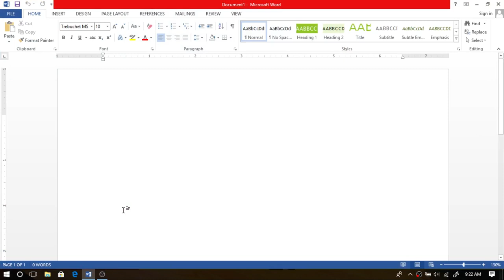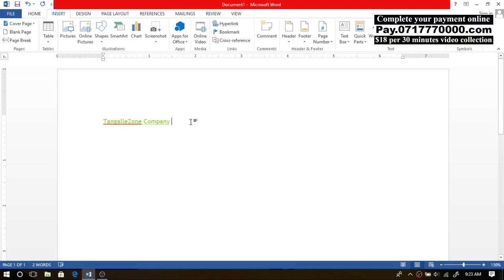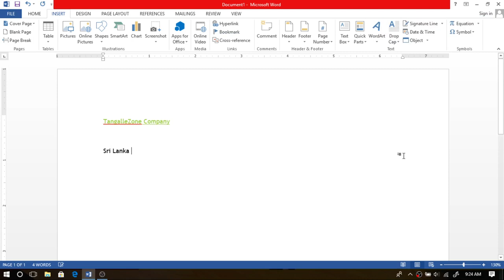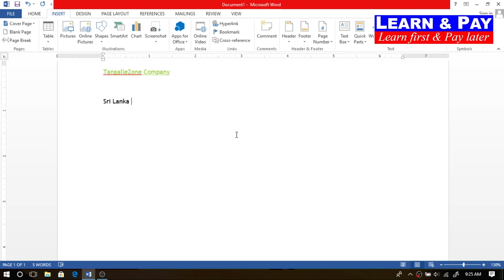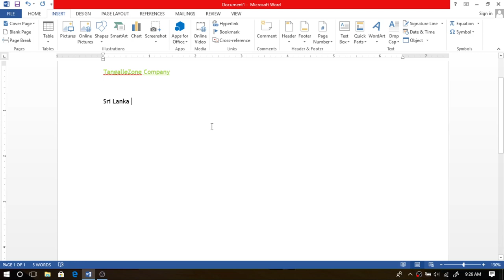Grade 8 ICT | MS Word | Links & Bookmarks | Sameera Rajapaksha (MSc in IT) | Ninaro | Nugegoda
❤️🤗Available services for you...

🎀😄 WhatsApp Support Service | Starting from $1 to get instant answers to your questions | Register

🎀😄 Learn & Pay video series | Students can Learn first & Pay later | International $18 per 30 Minutes Video Collection & Local Rs.1000/= per 1 Hour Video Collection | Pay or Deposit to BOC Account Number 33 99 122

😃💖 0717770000.com Live ICT is a Live Video Tutorial based service which offer to ICT & Management based students from foundation level to post graduate level by covering university exams & professional exams such as BCS, BIT, HND, Web Engineering, Software Engineering, Java Programming, AI, Cloud Computing, DevOps, IoT, Machine Learning & also GCE O/L & A/L ICT Exams. You can view Live ICT videos & use WhatsApp support service to get special ICT based guide which are important to win your exams 💖😃

💝😀 Grade 8 ICT | MS Word | Links & Bookmarks | Sameera Rajapaksha (MSc in IT) | Ninaro Nugegoda | TangalleZone.Com